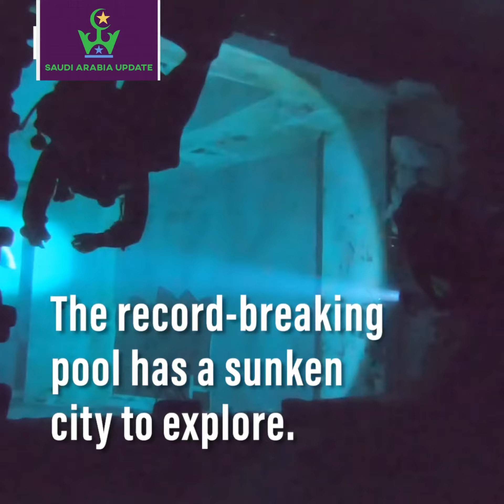The world's deepest swimming pool for underwater diving has opened in Dubai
The world's deepest swimming pool for underwater diving has opened in Dubai, where people can descend #60 metres (197 ft) to a sunken city-themed landscape and play arcade games.The pool, which holds the equivalent of six Olympic swimming pools, has been verified by Guinness World Records as the world's deepest swimming pool for diving. Deep Dive Dubai says it is 15 metres deeper than any other.The facility, shaped like an oyster in reference to the UAE's pearl diving heritage, is also the region's largest underwater film studio, the company said.Divers go down through a landscape of a sunken city, with sound and lighting. There are two air-filled dry rooms on the way down.Visitors can practice scuba diving — with a tank of air — and freediving — where divers simply hold their breath. ...